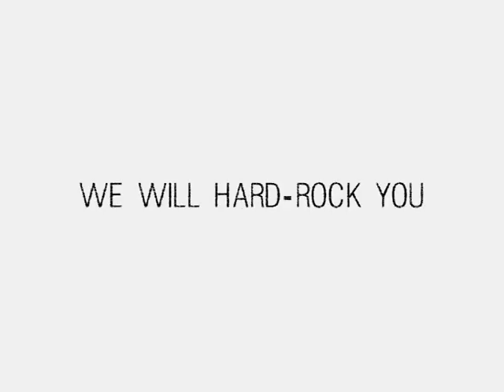HARF---Odessa Bulgarish---1ère Répétition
La Hard-Rock Fanfare (HARF pour les intimes) vient de naître.
La première répétition annonce de belles choses...